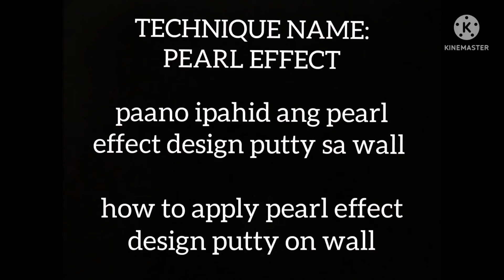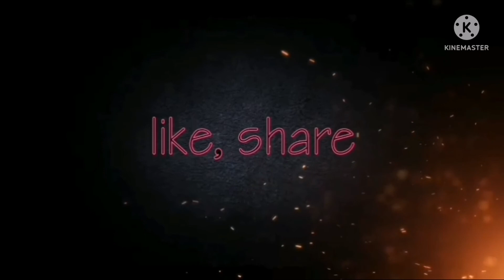PEARL EFFECT TECHNIQUE EASY TO APPLY IN PAINTING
cvdpaintingtechniquesandcreativeideas painter painterbeginner wallpaintingtechniques the PEARL EFFECT TECHNIQUE is easy to apply (watch the video) and i recommended to be painted for rooms, especially in the master bedroom on wall where the television is placed. make a background around the TV. the PEARL EFFECT TECHNIQUE is one that is not boring and pleasant to look at, the texture is nice when you look at front,you can see a light color but when you look at the side the colors changes and becomes a dark color